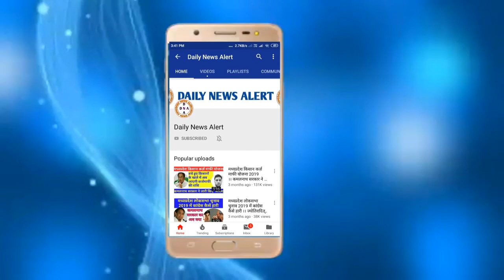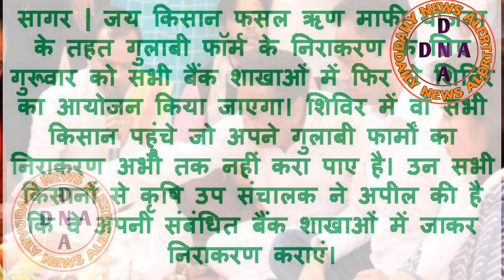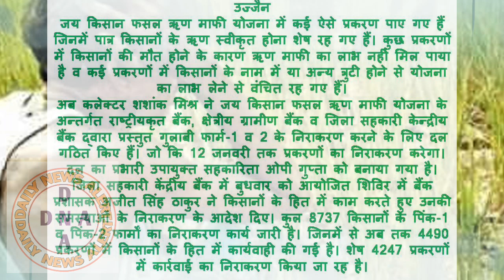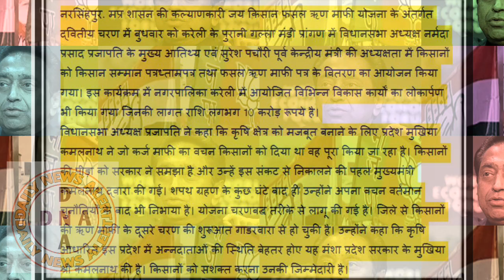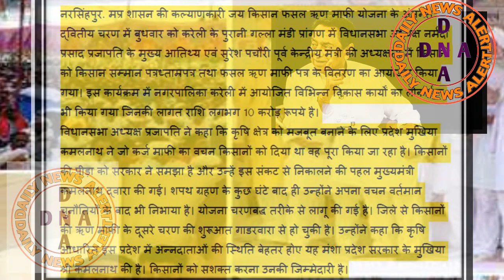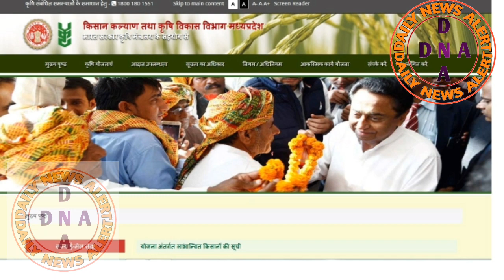जय किसान फसल ऋणमाफी योजना ताजा समाचार/1594 किसानों के खाते में 15.20 करोड़ रू. डाले/kisan_karzmafi_mp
अपने मोबाईल पर कर्जमाफी सूची में अपना नाम ऐसे देखे

नमस्कार मेरे प्यारे दोस्तों डेली न्यूज अलर्ट जो आपके लिए लेकर आता है बेहतरीन खबरें
Namaskar Dosto,
Daily News Alert par swagat h
Iss channel par aapko latest news daily milegi

हमारा लक्ष्य आप तक ताजा जानकारी पहुँचाना है दोस्तों

मध्यप्रदेश के ताजा समाचार, अपने प्रदेश की सरकारी योजनाऐं, कमलनाथ सरकार की ताजा खबर पाऐं सबसे पहले

खबर देखने के लिए आपका बहुत बहुत धन्यवाद मेरे भाई और बहिन